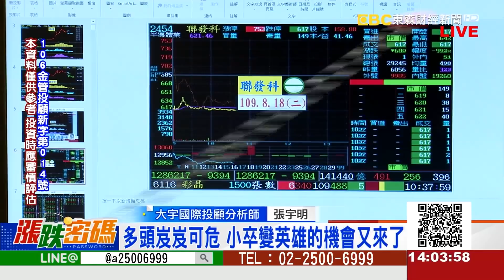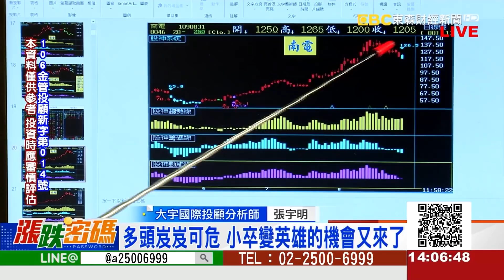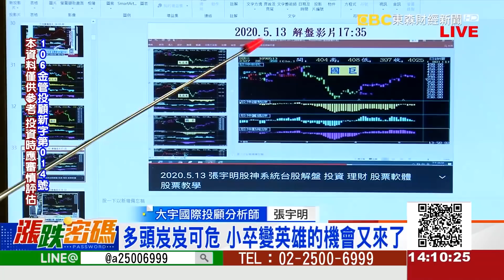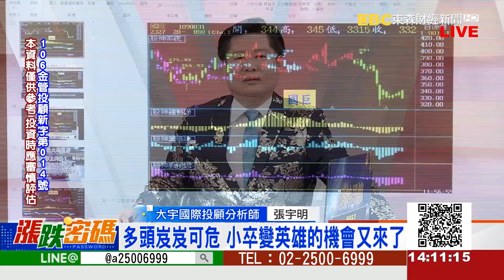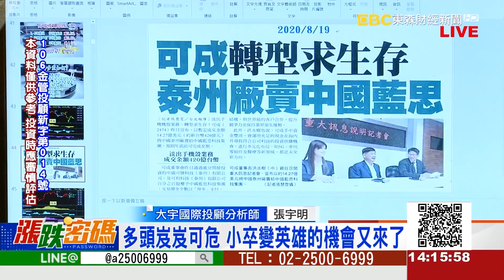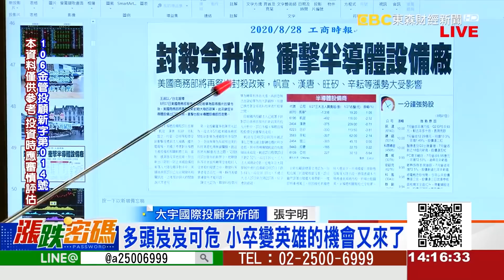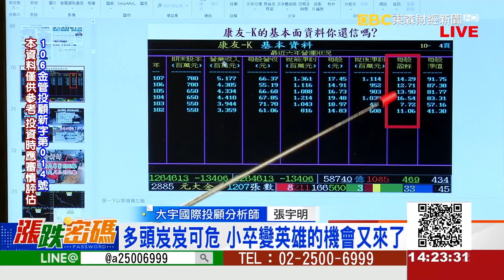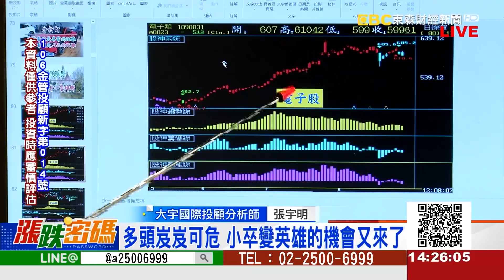2020.8.31 張宇明台股解盤 理財投資教室 股票軟體 股票教學課程